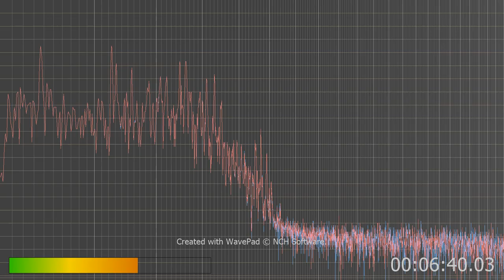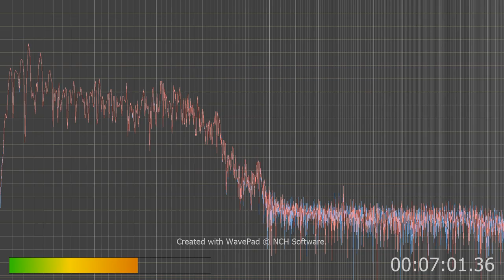I am trying to prove I am being hit with a signal that Dr's wont acknowledge.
wrong! either pokemon are doing this or if your people your pedo's